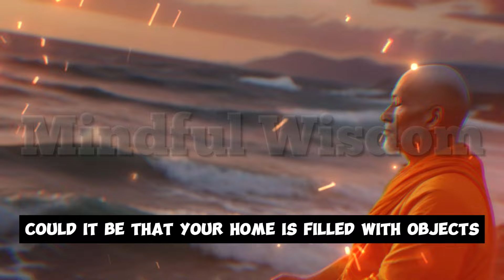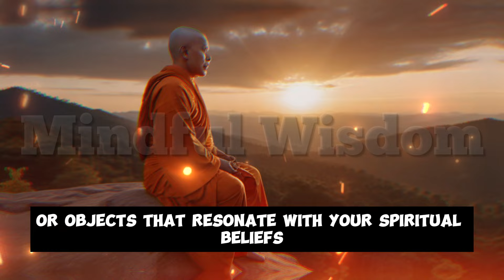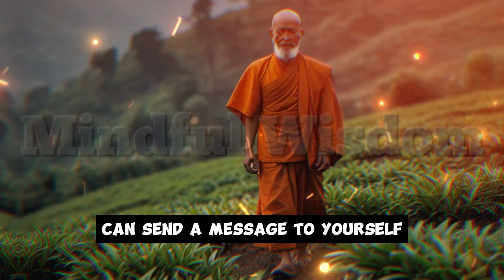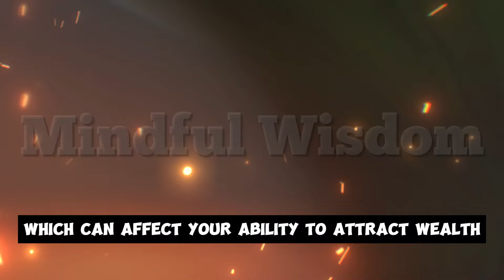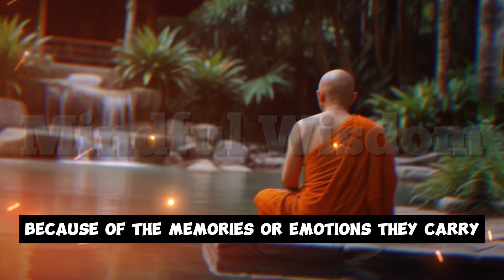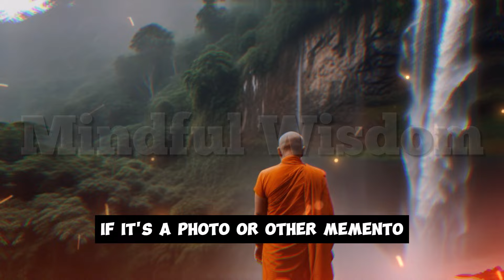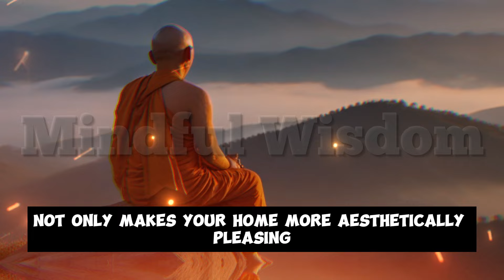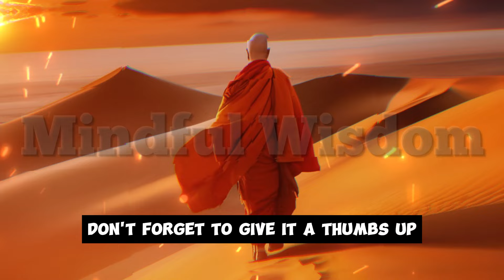GOODBYE POVERTY REMOVE THESE OBJECTS FROM YOUR HOUSE BEFORE MAY 7 AND YOU WILL HAVE A LOT OF MONEY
🔔 Important Notice: Note: This channel's content is for general educational purposes. The videos, images, and music used have licenses for commercial use.

Thank you for supporting Mindful Wisdom! We appreciate your viewership and look forward to bringing you insightful and engaging content.